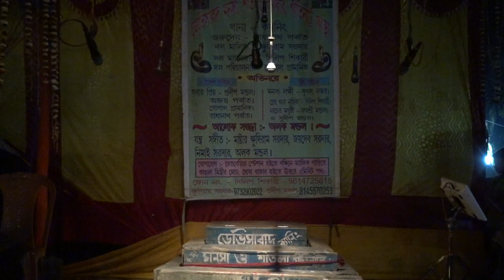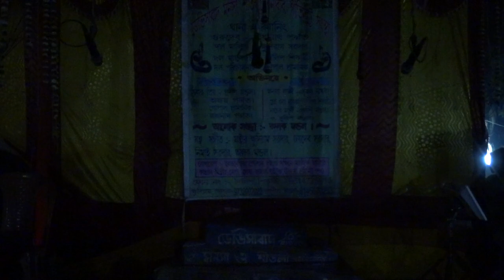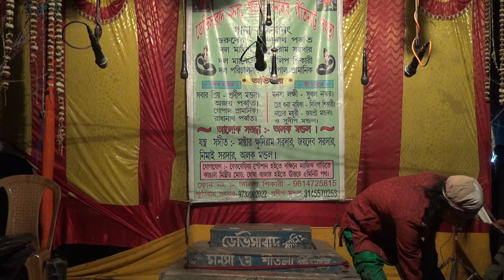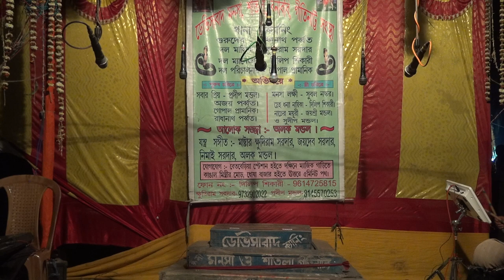মনসার গান | Monosar gan | Maa Nageshwari Opera | Part - 12 | Joy maa monosa jatra